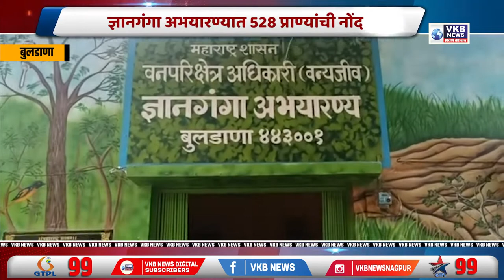ज्ञानगंगा अभयारण्यात 528 प्राण्यांची नोंद